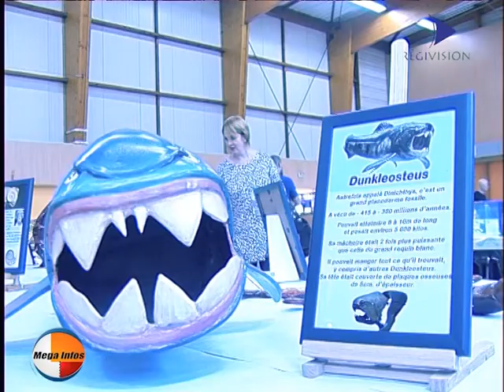1000 visiteurs pour la bourse aux poissons de Knutange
Posté par regivision.megainfos 1000 visiteurs à la bourse aux poissons du club de Knutange qui fêtait ses 30 années d’existence !